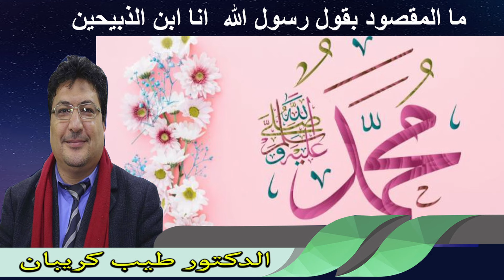ما المقصود بقول رسول الله انا ابن الذبيحين الدكتور طيب كريبان